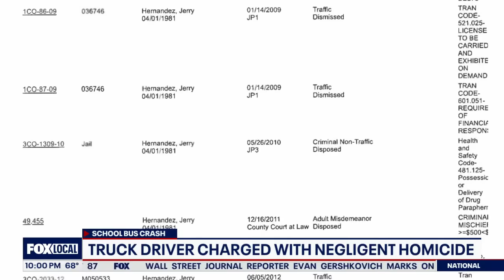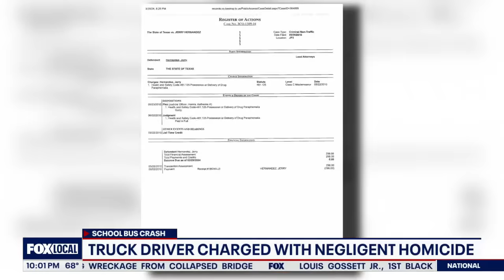Texas school bus crash: Cement truck driver arrested, charged for deadly crash | FOX 7 Austin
The cement truck driver involved in the deadly crash with a Hays CISD school bus and another vehicle was charged and arrested on Friday, Texas DPS said.